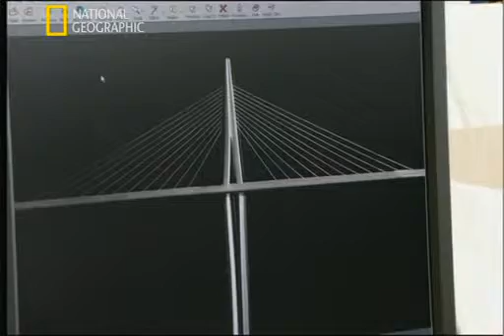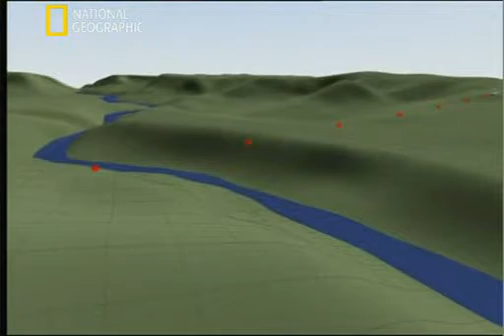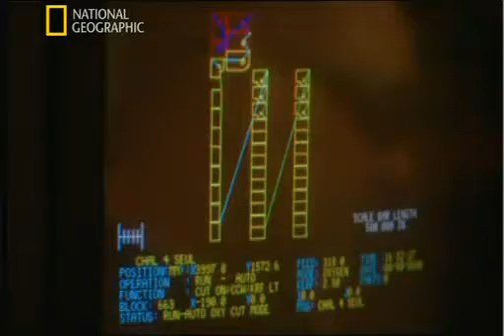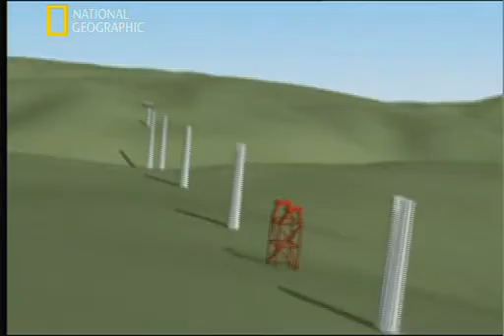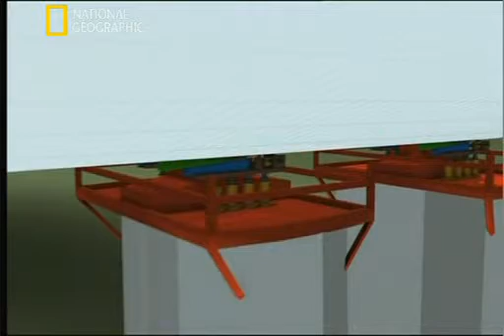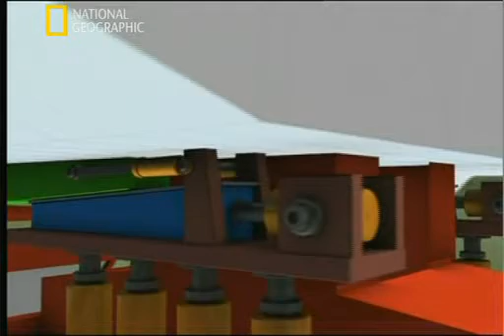Mega Yapılar Millau [2/4]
Mega Yapılar Millau Köprüsü [2/4]